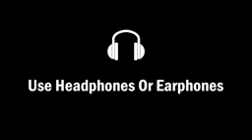11 December 2023